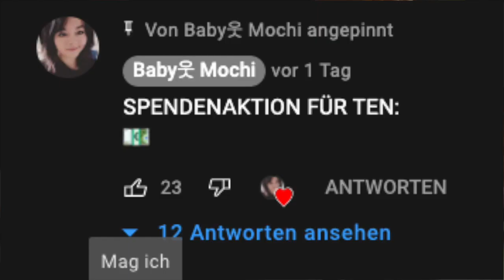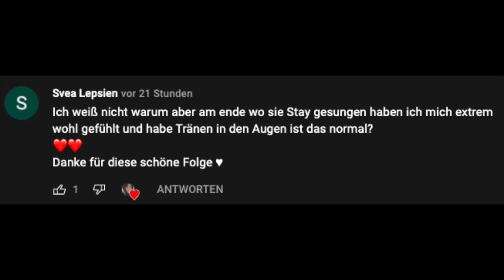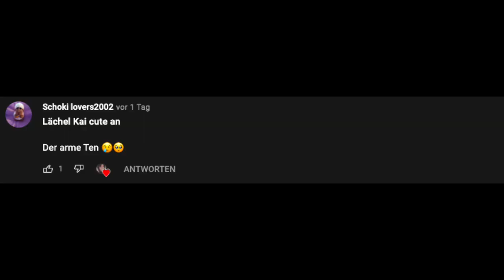SuperM/SHINee - (F21) Parodie Deutsch "Du bist nichtmal 'n richtiger MANN!"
SONGTEXT zu SHINee - Melody

Taemin:
Ist das echt wahr
du bist ja noch da
und ich laufe an dir vorbei, seit Jahren

Dass du noch lebst
dachte, du bist tot
denke ich jedes Mal in deiner Not

Jonghyun:
Du bist in Gedanken, ich streck dir meine warme Hand aus
dein Gesicht ganz bleich, doch du hebst den Kopf zu mir

Key:
Dein Blick verrät mir, dass du mich immer noch hasst

Minho:
Ich weiß, dass du schon lange auf besseres Leben wartest

Onew:
Schon 7 Jahre sind vergangen
ich wusste, dass meine Lüge so ausartet

REFRAIR:
Alle:
Doch das ist schon so lang her,
du bist mein Bruder
du fehlst mir wirklich sehr
jeder macht Fehler
du machst es mir so schwer
nimm meine Hand, vergieb mir das, Bruder

Alle:
Das alles tut mir leid..
tut mir alles so sehr leid
du hattest es nicht leicht
für dich war’s garnicht leicht

Key:
Ich knie mich nieder, ja
Gib mir dein Leben, Lan

(LENCHEN)
Jonghyun:
Das bleibt jetzt geheim
ja unter uns Zwei’n
lass mich an deiner Stelle sein
ich werd jetzt du sein, Zwillingsbruder
Mama konnte uns noch nie trenn’

(LENCHEN)
Onew:
Zeig mir deine leere Schüsseln, alles was du hast
machmal isst du garnichts, ich komm damit schon klar

(LENCHEN)
Minho:
Lass mich so 7 Jahre lang leben, wie du

(LENCHEN)
Key:
Du ziehst dir jetzt meine Schuhe und mein Pullover an

(LENCHEN)
Taemin:
Du siehst mir zum Verwechseln ähnlich
Behandle mich nun, wie ein verdammten Bettler

REFRAIR:
Alle:
Ja, das ist schon so lang her,

Taemin:
Nun sitze ich da
nach 5 Jahren wird mir klar (yeah)

Jonghyun:
Wie hast du’s geschafft?
es raubt mir meine Kraft

Onew:
Nun streckt mir jemand die warme Hand aus
mein Gesicht ganz bleich

REFRAIR:
Alle:
Bruder, das war ein Fehler

Key:
Gib mir dein Leben, Tan

-ENDE

NCT U (엔시티 유) - Coming Home (Sung by 태일, 도영, 재현, 해찬) (Color Coded Lyrics Eng/Rom/Han/가사)
Taeyeon (태연) - A Poem Called You 그대라는 시 (Hotel Del Luna OST Part 3) Lyrics (Han/Rom/Eng/가사)